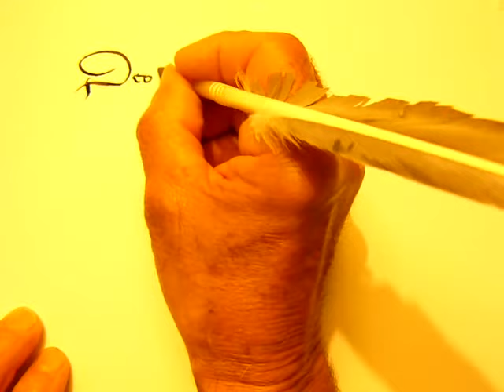A1 - CALLIGRAPHIE LATINE et PALEOGRAPHIE - "Gothique cursive" du milieu du XVIème siècle.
La gothique cursive du XVIème siècle est une écriture de la vie courante.
 D'une exécution rapide avec des appuis souvent continus, elle est qualifiée "d'expédiée".

Cette vidéo la présente travaillée posément, avec une plume naturelle à bec taillé.
Visionner cette écriture en mode accéléré lui redonne la réalité de sa vivacité d'exécution .

Sans souci aucun calligraphique, elle ne facilite pas la compréhension des textes dans lesquels elle est employée.

C'est aussi celle des actes notariés. ( Ici un document de 1546 ).
Pour cela également appelée "GOTHIQUE NOTARIEE".

Là, ses effets de présentation se démultiplient selon les mains qui la couchent sur parchemin ou sur papier...Autant de clercs autant de cursives pourrait-on dire.

Décrypter, transcrire ces écritures n'a plus de secret pour les paléographes et les généalogistes.

Ils savent en retrouver le sens a travers toutes les subtilités morphologiques que lui ont donné les scribes.

Découvrez l'art de déchiffrer et comprendre les documents anciens
                                                  sur le site:
                                             paleo en ligne.fr

                     Retrouvez les plumes naturelles à bec taillé